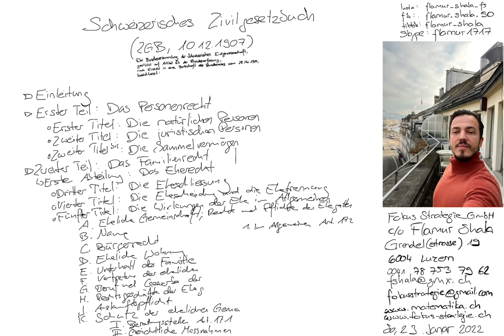ZGB Art. 172 | Schweizerisches Zivilgesetzbuch | vorgelesen von Flamur Shala